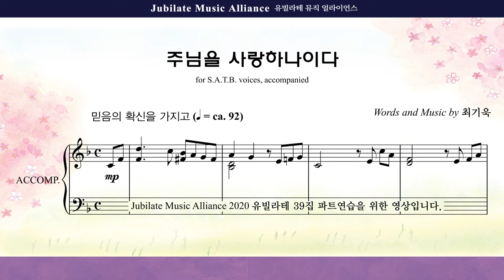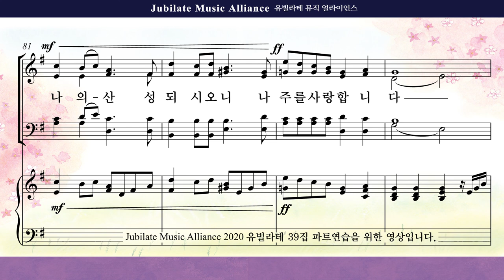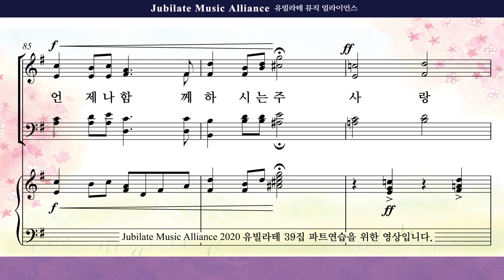[유빌라테 39집]30. 최기욱 - 주님을 사랑하나이다 Bass